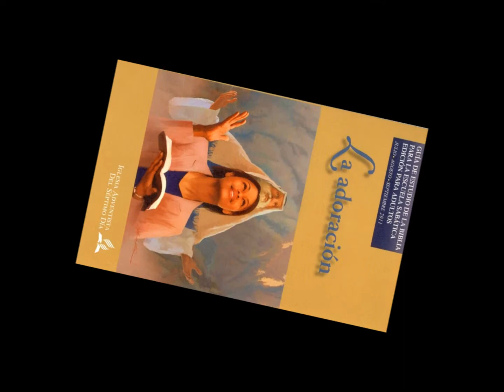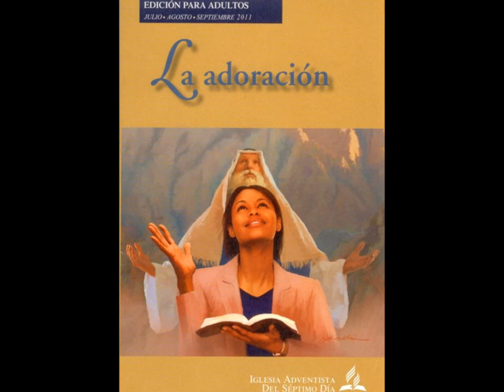Thursday, 28 July 2011 Sabbath School Lesson WORSHIP AND OBEDIENCE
Worship and Obedience

"And Samuel said, Hath the Lord as great delight in burnt offerings and sacrifices, as in obeying the voice of the Lord? Behold, to obey is better than sacrifice, and to hearken than the fat of rams. For rebellion is as the sin of witchcraft, and stubbornness is as iniquity and idolatry. Because thou hast rejected the word of the Lord, he hath also rejected thee from being king" (1 Sam. 15:22, 23).

Read the above passage. What crucial principle can we take away from it concerning what constitutes true worship? What does it warn us against? How can we make sure we are not guilty of exactly what these verses warn about?
Those verses unfold in the context of the continued downfall and apostasy of Saul, Israel's first king. Saul was to attack and utterly destroy (the Hebrew word suggests "dedicated to destruction") every person, every animal. God planned to use Israel to bring judgment on this wicked nation, the Amalekites, that in mercy He had delayed for some three centuries. Despite explicit instruction about what to do, Saul openly disobeyed (1 Sam. 15:1--21), and now he was going to reap the consequences of his actions. Samuel's answer to Saul in verses 22 and 23 helps us better understand what real worship should be about.

God would rather have our hearts than our offerings. (If He truly has our hearts, the offerings will follow.)
Obedience is more pleasing to Him than are sacrifices. (Obedience is our way of showing that we understand what the sacrifices are truly about.)
Stubbornness, insisting on our own way, is idolatry, because we have made a god of ourselves, our desires, and our opinions.
Allow the Holy Spirit to speak to your heart as you ask yourself the following: In what areas in my life may I be choosing to follow my own desires and opinions rather than letting God lead me? What applications can I make to my worship experience from the example of Saul in his fatal presumptions?